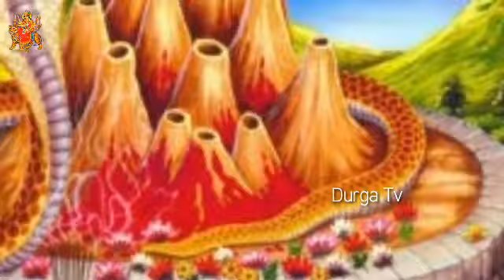నాగపంచమి విశిష్టత | ఇలా చేస్తే ఆ నాగేంద్రుడి శాప విముక్తులౌతారు | Durga Tv